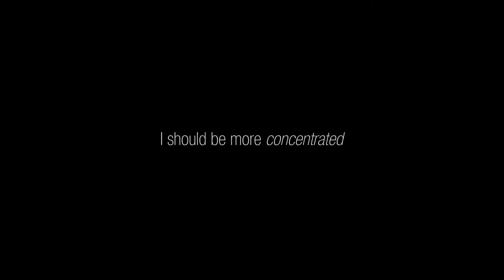"I should be more concentrated" | Low Poly Animation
Hello everybody !

Today I show you an animation I've made using Cinema 4D. It's a low poly animation, with a character inspired by me.